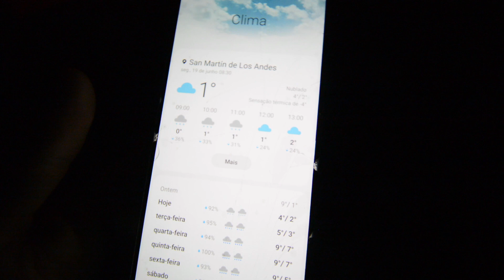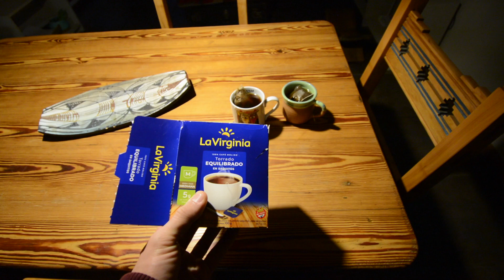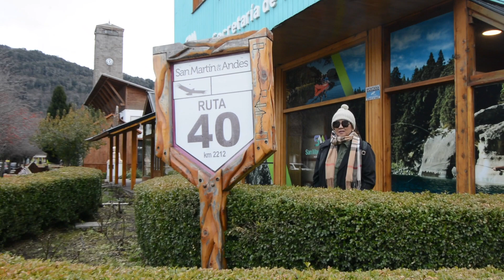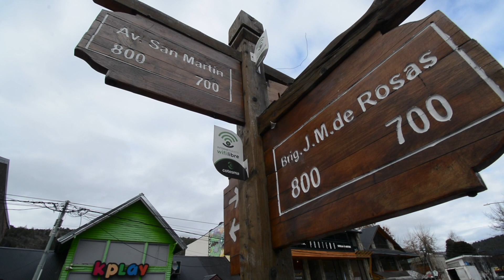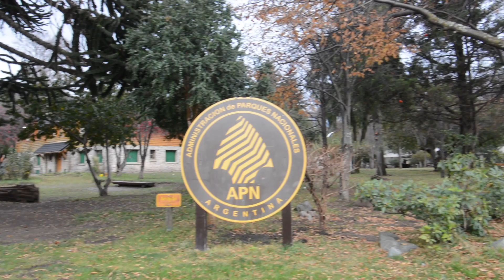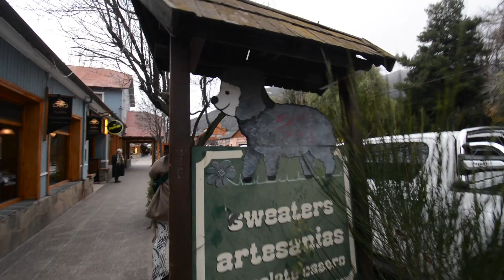San Martín de Los Andes - De Carro até Bariloche - parte 8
Nesta nova série, pegamos o carro saímos de Londrina no Paraná e pegamos estrada até Bariloche na Argentina. Passamos por lugares incríveis, pegamos estradas fenomenais,  algumas aventuras também ocorreram, experimentamos as maravilhosas comidas Argentinas e visitamos lugares lindos. A Argentina é espetacular!
Espero que gostem e assistam e acompanhem esta nova série de viagens aqui do canal! =)

Caso tenha interesse em ajudar o canal, entre na minha loja da Amazon e compre qualquer produto entrando pelo link ao abaixo

Obrigado =)